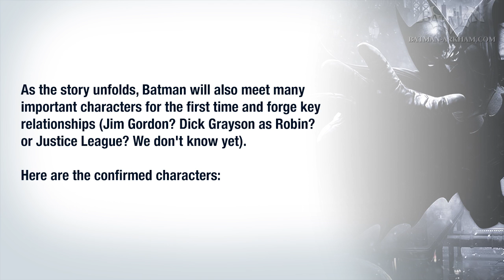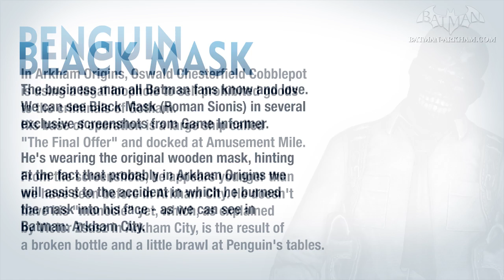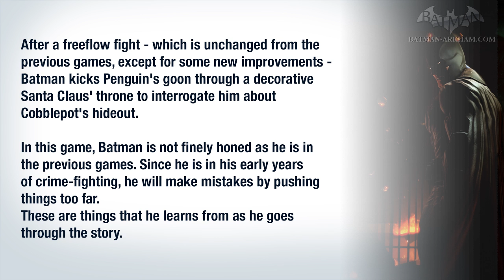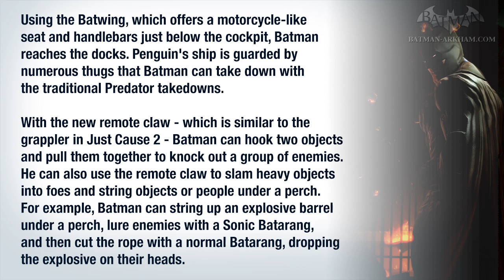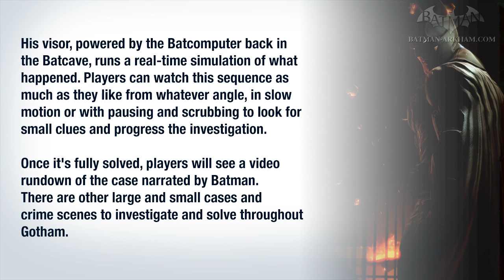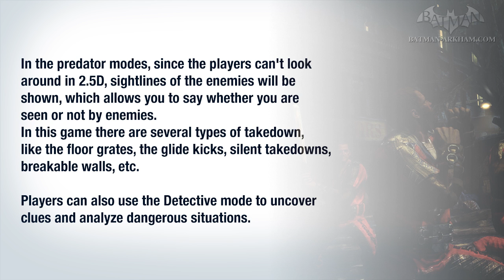Batman: Arkham Origins - Details: Story, Characters, Gameplay and Setting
Batman: Arkham Origins and Batman: Arkham Origins Blackgate first details: Story, Characters, Gameplay and Setting

The first details on Batman: Arkham Origins and Batman: Arkham Origins Blackgate are now available through the latest issue of Game Informer. The magazine includes also 18 exclusive screenshots from Arkham Origins and 7 screenshots from Arkham Origins Blackgate.